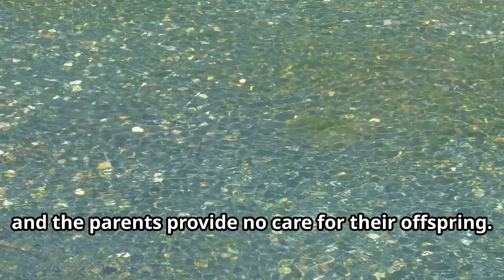🐠 Bichir Fish Are Living Fossils! 🦕 Superpowers & Survival | Fun Animals for Kids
🧠 Learn All About the Incredible Bichir Fish — Nature's Living Fossils! 🐟🌍
The bichir fish is a prehistoric wonder that has remained almost unchanged for over 400 million years! 🦕 These living fossils are packed with survival superpowers — they can breathe air using primitive lungs, crawl on land using strong pectoral fins, and survive in oxygen-poor waters where other fish would perish. In this fun and educational video, kids will discover bichir fish facts, including their armored scales, air-breathing ability, and night-hunting skills in Africa's rivers and swamps.

From their ganoid body armor to their lightning-fast hunting style and whisker-like barbels, bichirs are truly fascinating for children learning about animal evolution, survival, and ancient ecosystems. You'll also learn why scientists study these animals to understand how early fish may have crawled onto land—and how these unique fish are symbols of resilience in African folklore. 🌊🐟

✨ Highlights: Bichir Fish Superpowers & Ancient Secrets!
🌿 Breathe air using primitive lungs

🦴 Armored ganoid scales act like natural body armor

🐾 Crawl on land using strong, limb-like fins

🌌 Hunt at night using superb vision and vibration sensors

🐍 Nicknamed “dinosaur eels” — but not actually eels

🎣 Hunt small fish, insects, and worms using a suction attack

🧠 Recognize humans and learn routines in aquariums

💡 Survived mass extinctions over millions of years

🐣 Babies called “fry” fend for themselves from birth

🛡️ Studied by scientists for insights into evolution

❓ Questions Kids Will Learn About Bichir Fish
What makes the bichir fish a living fossil?

How can bichirs breathe air and live out of water?

Why are their scales compared to body armor?

Can bichir fish crawl on land?

What do bichirs eat in the wild?

Why do bichirs hunt at night?

How long have bichir fish existed on Earth?

What are ganoid scales and how do they help bichirs?

Why are bichirs called dinosaur eels if they aren’t eels?

Where do bichir fish live in Africa?

How do bichirs survive in low-oxygen environments?

What do bichirs use their barbels for?

How do bichirs communicate and breed?

Do bichirs recognize people in aquariums?

Why do scientists study bichirs to learn about evolution?

What threatens bichir fish in the wild today?

🧬 Conclusion: The Dinosaur Eel That Refused to Evolve!
The bichir fish is a spectacular example of ancient survival and adaptation. With features like armored scales, primitive lungs, land-crawling fins, and sharp night vision, bichirs are the perfect blend of old-world mystery and modern learning. From their African river homes to your screen, these fish teach kids about resilience, evolution, and the amazing diversity of life. Dive into the world of prehistoric wonders with Fun Animals for Kids, where each episode brings science, nature, and storytelling together! 🐠🦕